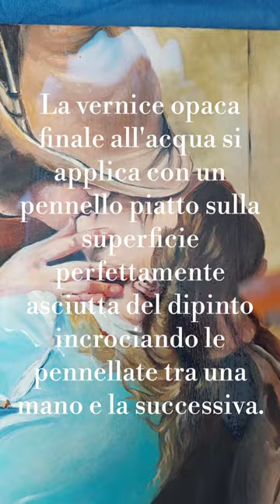Come passare la vernice finale opaca all'acqua su quadro ad olio.